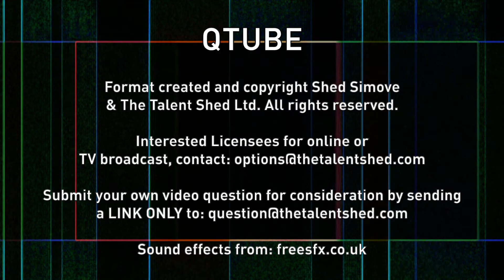Quiz Question - Name The Movie | Q40 | By QTube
Watch the best quiz questions and brain teasers with answers, from QTube.

In this video, you’ll see two yellow stars fight two red stars in an incredible battle. The stars are having wars. They shoot each other, the stars bomb each other and then fire over a grenade that explodes.  What could this battle of stars possibly be? So you need to guess and see if you get the answer!